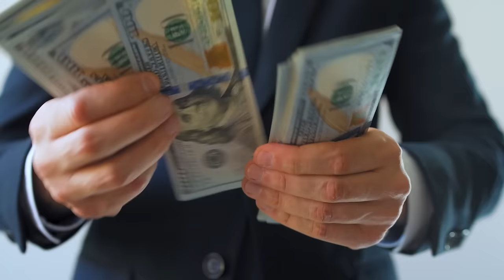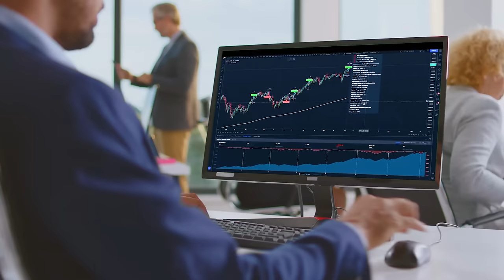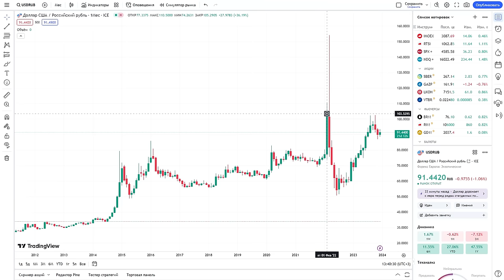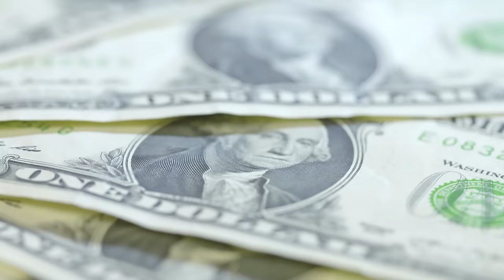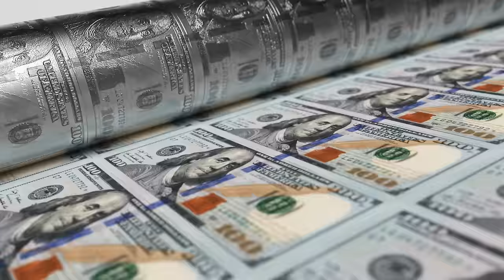Доллар упал — как это выгодно использовать? Куда вложить деньги в 2024?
📢 Зарегистрируйтесь на мастер-класс «Как создать устойчивую инвестиционную стратегию в непростое время?»

Курс доллара упал, рубль укрепился, пора на этом зарабатывать! Но как? И зачем? И нужно ли это делать? Я знаю ответ — скорее смотрите новый выпуск.

Давайте обсудим:

💵почему снизится курс доллара?

💵как заработать на укреплении рубля?

💵несколько инвестиционных стратегий

❓Ну что, вы верите в «чёрного лебедя» следующей весной?

00:00 — Падение доллара 💵
01:55 — Инструментарий и действия ЦБ
07:45 — Что происходит сегодня?
09:09 — Что делать с валютой? Валютный риск
13:02 — Почему рубль укрепился?
14:34 — Покупать доллары или нет?
17:53 — Экспортеры
19:49 — Рекомендации инвесторам✏️